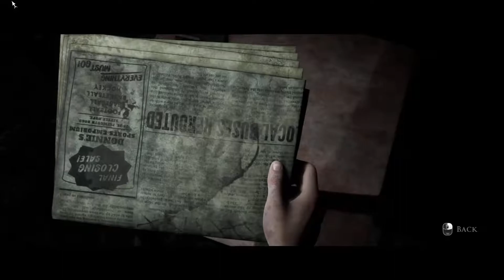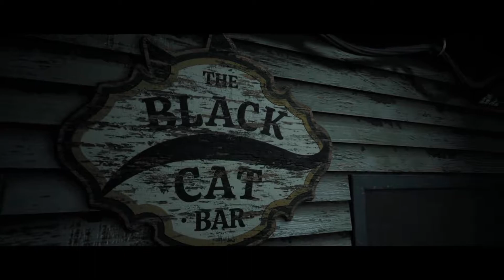The Dark Pictures Anthology: Little Hope - Walkthrough - Coop - Part 1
Played Co-Op on PC.